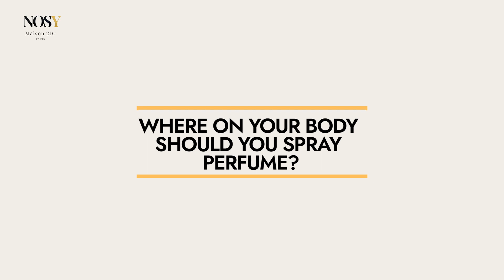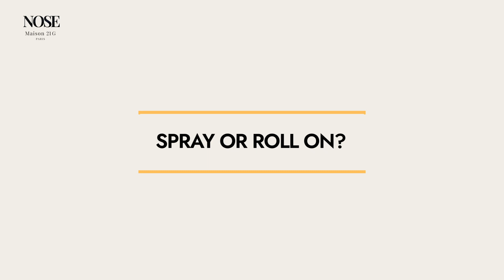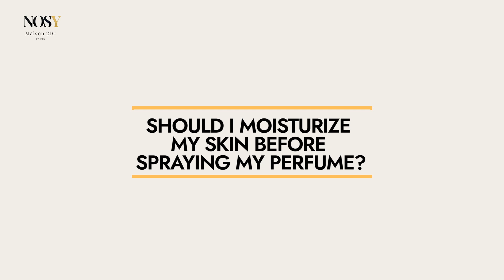TOP SECRET PERFUME HACKS YOU NEED TO KNOW!!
“I like my perfume but it doesn’t fit on my skin”, “why doesn’t my perfume last long?”, “Does my skin absorb the perfumes I spray onto it?”… “Is vetiver only for men, and rose only for women?” “Are there any aphrodisiac ingredients to attract men?”
Surely you have had these questions spinning in your head before? Don't worry, we have all the answers for you! To avoid any perfume ignorance, we have gathered our knowledge and created an e-book just for you! Find out the hidden mysteries and secrets behind perfumery and how to make the most of your bottle of perfume.
Maison 21G Founder and perfume expert Johanna Monange shares her Top Secret Perfume Hacks with you today!

Parisian haute perfumery brand, Maison 21G, connects you directly with sustainable and natural ingredients to craft your signature perfume to feel more unique, confident and seductive in life. We are committed to bringing creativity and personalisation in perfumery to all, you are empowered to create one-of-a-kind fragrances that express your personality and elevate your style.